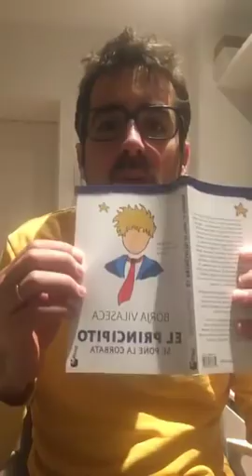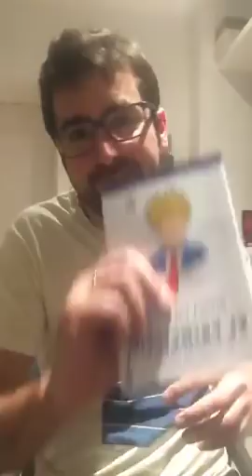El principito se pone la corbata (audio libro comentado 3) | Borja Vilaseca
En este vídeo grabado a principios de 2018, Borja Vilaseca lee en directo su libro "El Principito se pone la corbata. Una fábula sobre crecimiento personal para redescubrir lo que de verdad importa", respondiendo en directo la pregunta de los lectores inscritos en este club de lectura virtual.